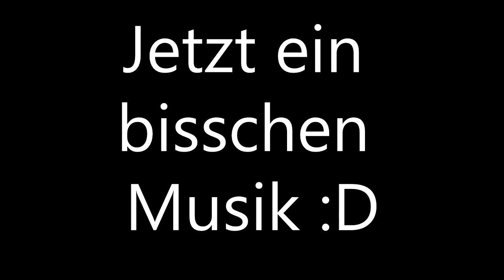Peter Lustig verschmutzt die Umwelt und findet Mil-Mil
Huiuiuiui!